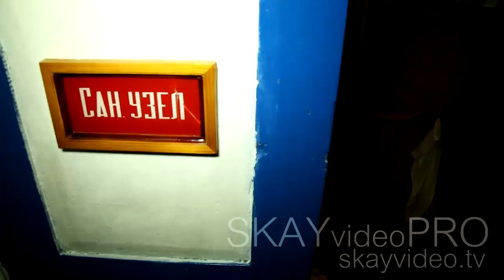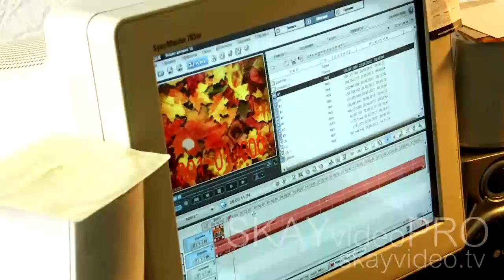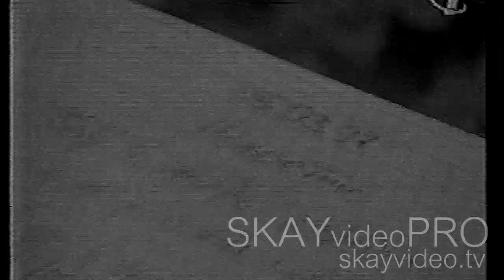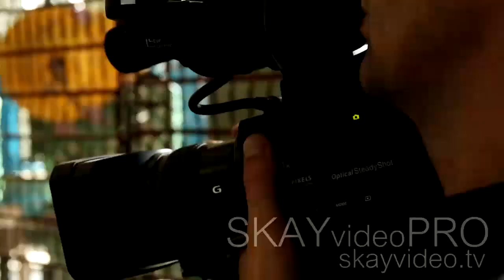TOR - Телевидение Общего Режима эпизод 004